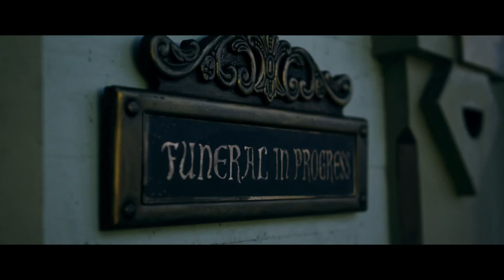THE MORTUARY COLLECTION trailer (2019) | PLANET DARK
IMDb

Umrlčí kolekce  pěti příběhů THE MORTUARY COLLECTION představí mladou tulačku, která požádá o práci v pohřebním ústavu. Od výstředního majitele se pak prostřednictvím hrůzostrašných historek dozvídá o pohnuté historii zapadlého městečka.
Vychází na Shudderu 15. října.